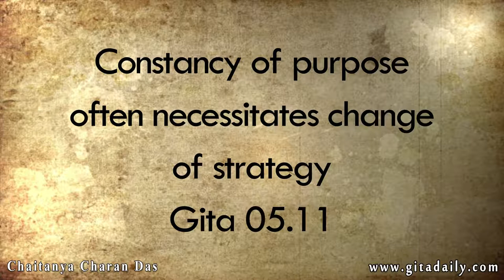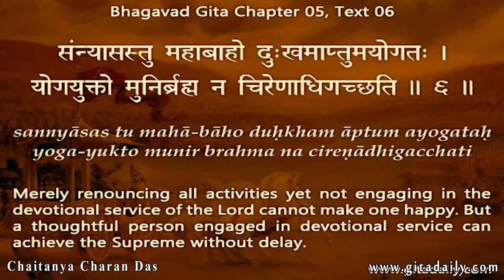Constancy of purpose often necessitates change of strategy (Gita 05.11)